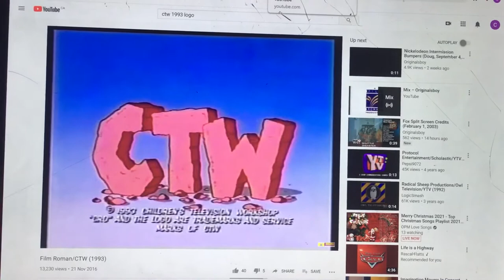Cinar/Children’s Television Workshop/YTV (1993)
Taken From Black & Yellow (1993 Reboot)